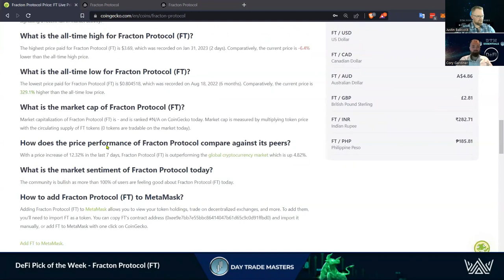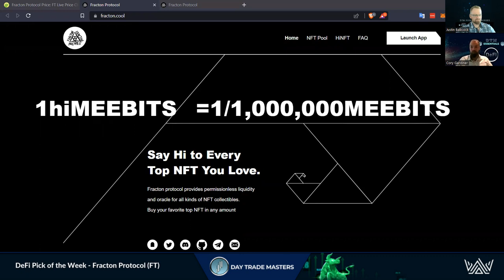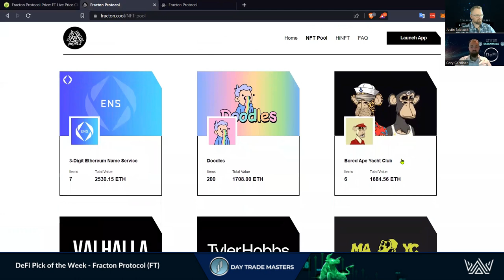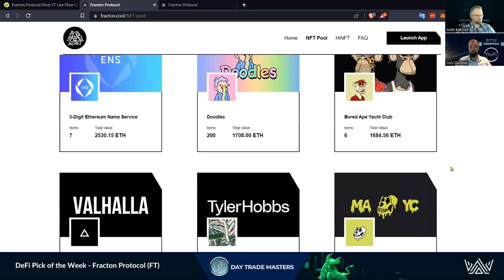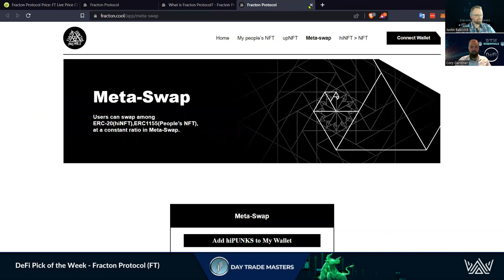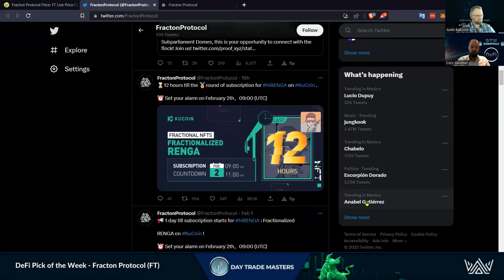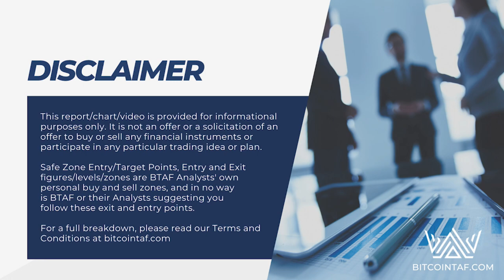DeFi Pick of the Week - Fracton Protocol (FT)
Fracton Protocol is Fractionalizing NFT's, giving access for all to these ownership opportunities.

We have you covered at DTM!
WE HAVE TWO GOALS - PROFITS & EDUCATION!!!